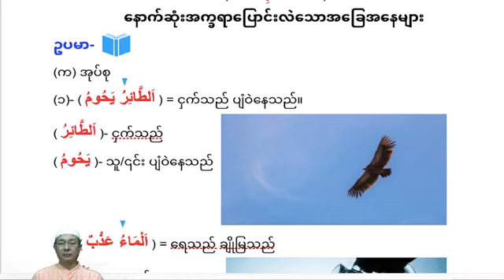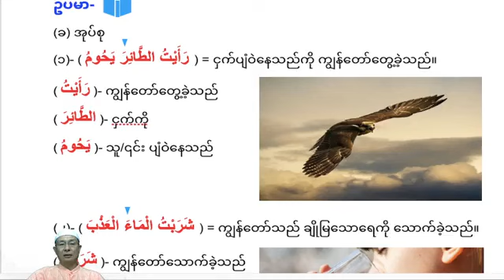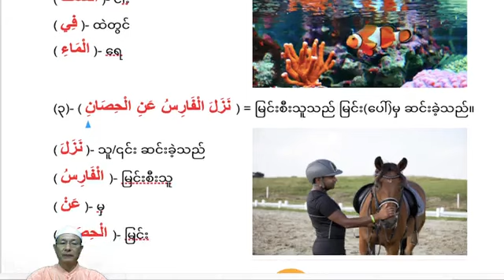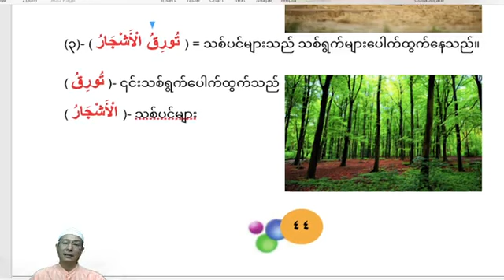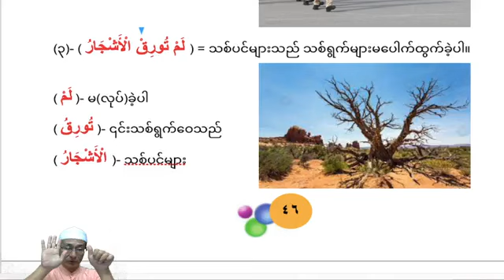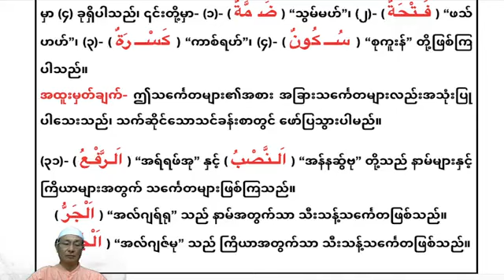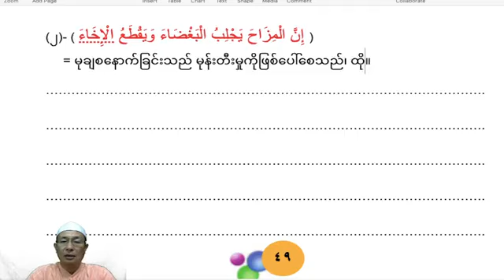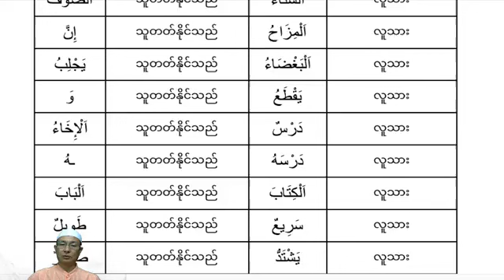အာရဗီသဒ္ဒါပညာရပ်၊ သင်ခန်းစာ- (၄) နောက်ဆုံးအက္ခရာပြောင်းလဲသောအခြေအနေများ။